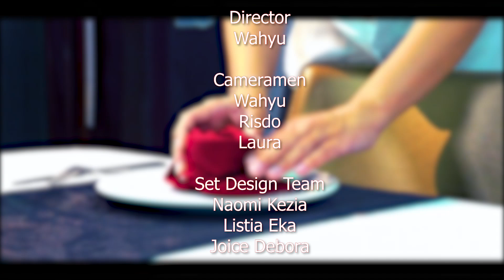MMA Cara Dapat Uang dari Fotografi Saat Kuliah I Eps 163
🌹MERTUA MENANTU AKUR
Episode 163
"Cara Dapat Uang dari Fotografi Saat Kuliah"

Dua pemuda kreatif ini memutuskan untuk menyisihkan waktunya demi mengasah skill dalam bidang Fotografi dan yang lebih hebatnya lagi, mereka bisa membiayai kuliah mereka sendiri sampai kuliah mereka selesai. Bagaimana cara mereka memiliki tekad dan semangat untuk belajar dengan sangat?

Saksikan selengkapnya di MMA!

❤ Bersama host tercintaaa :
Ibu Iin Tjipto dan Ibu Kezia Verena
(mertua & menantu ASLI!)

Dan Narasumber kita
Muharrafi Yudapermana (Ka Rafi)
Gilang Radiva Ariyanto
(Ka Gilang)